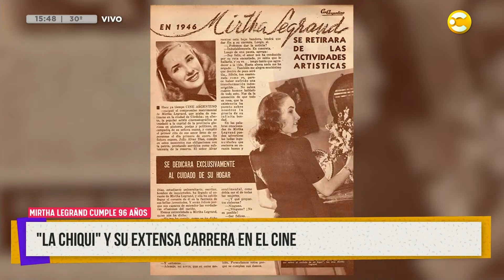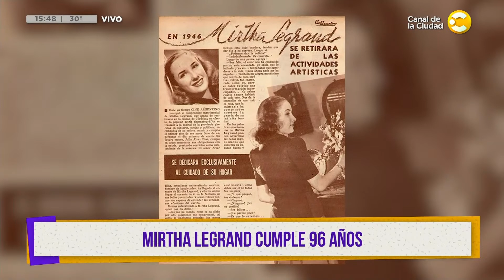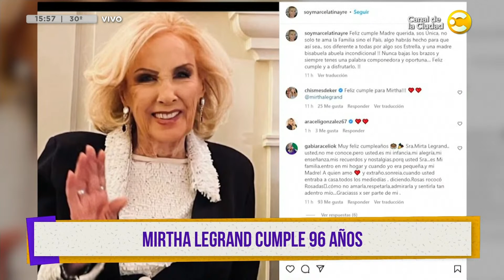La gran Mirtha Legrand cumple 96 años │ ¿QPUDM? │ 23-02-23